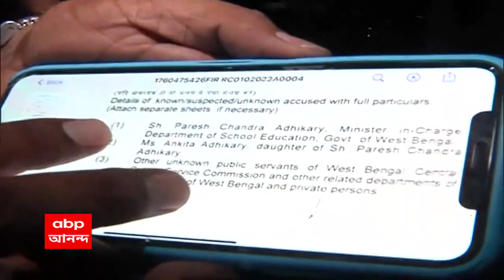Paresh Chandra Adhikary : কলকাতায় পৌঁছলেন পরেশ অধিকারী, নিজাম প্যালেসে চূড়ান্ত প্রস্তুতি সিবিআইয়ের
কলকাতায় পৌঁছলেন পরেশ অধিকারী, নিজাম প্যালেসে চূড়ান্ত প্রস্তুতি সিবিআইয়ের, এসএসসি দুর্নীতি মামলায় কন্যা-সহ পরেশের বিরুদ্ধে এফআইআর দায়ের করল সিবিআই, শিক্ষা প্রতিমন্ত্রী পরেশ অধিকারীর বিরুদ্ধে এফআইআর দায়ের করল সিবিআই, ডেডলাইন পার, কন্যা-সহ শিক্ষা প্রতিমন্ত্রীর বিরুদ্ধে সিবিআইয়ের এফআইআর, হাইকোর্টের নির্দেশের পরেও পরেশ অধিকারীর বিরুদ্ধে অসহযোগিতার অভিযোগ